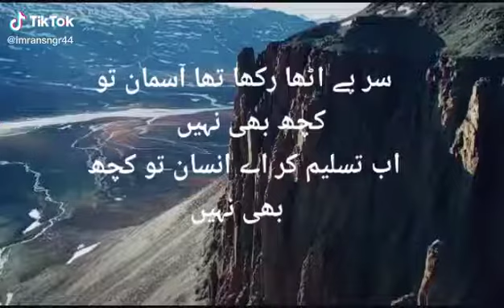Insaan ki hakikat,